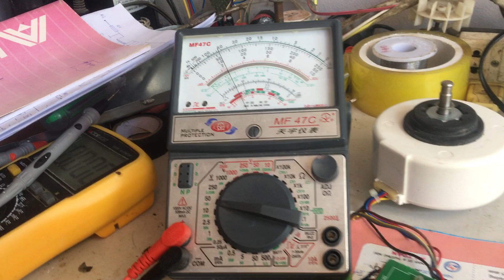Sửa bo máy lạnh Sharp inverter Quạt, Block không chạy nguyên nhân.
Sửa điều hòa sharp inverter quạt dàn nóng không chạy, block không khởi động, nguyên nhân hư ic công suất quạt. làm sao để nhận biết ic lỗi, cách phân tích và sửa nhanh.